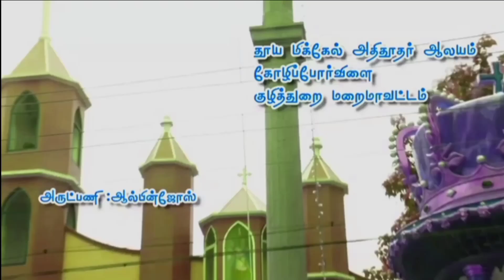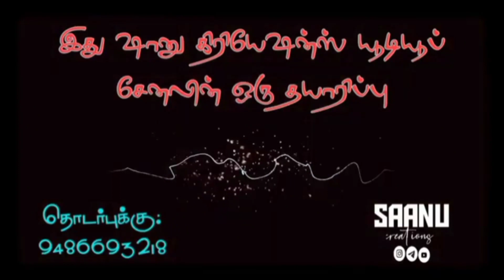Rev.Fr.ஆல்பின் ஜோஸ்| மே25 |அன்னையின் வணக்கமாதம் சிந்தனை பகிர்வு|May 25 | 25ஆம் நாள்|SAANU CREATIONS